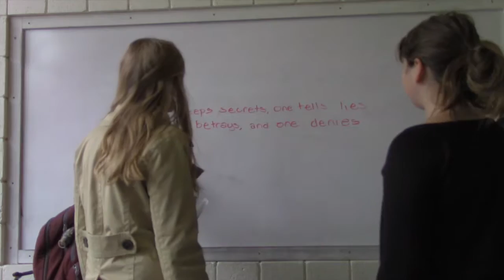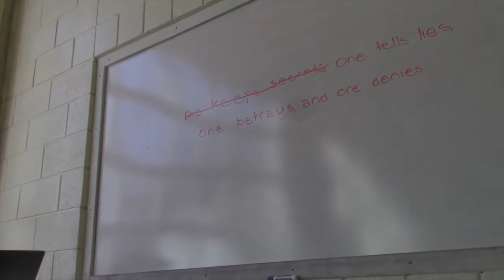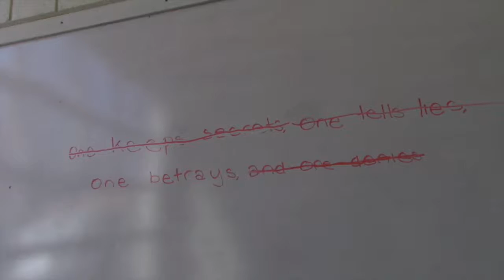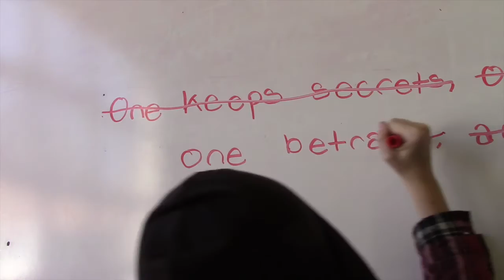Adventures of Chad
Anser Charter School student film produced at Boise Rock School fall 2016 in collaboration with Juno Arts and the Directors Cut